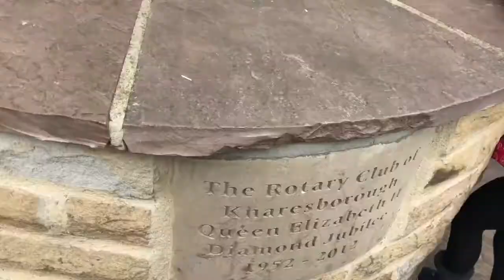Red and green boat Life!